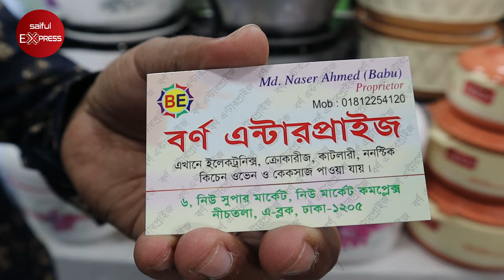বিভিন্ন সাইজের হটপটের দাম জানুন । Hot Pot Price in Bangladesh । Buy Best Hot Pot In Dhaka 2022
বিভিন্ন সাইজের হটপটের দাম জেনে নিন,Hot Pot Price in Bangladesh,Buy Best Hot Pot In Dhaka 2021,dhaka store,বিভিন্ন সাইজের হটপটের দাম জানুন,হটপটের দাম জানুন,hot pot price in bangladesh,hotpot price in bangladesh,kiam hotpot price in bangladesh